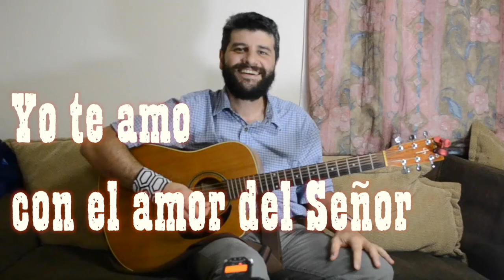Yo te amo con el amor del Señor. AL #345. Guitarra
Yo te amo con el amor del Señor, pues en ti puedo ver la hermosura de mi Dios.
★VISITA para ver la letra y acordes